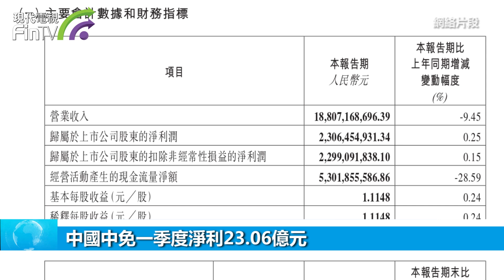中國中免一季度淨利23.06億元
4月23日，中國中免發佈了2024年一季報。財報顯示，2024年第一季度，公司實現營業收入188.07億元，同比下降9.45%；歸母淨利潤23.06億元，同比增長0.25%。

中國中免主要從事以免稅為主的旅遊零售業務，包括煙酒、香化、精品、服飾、電子產品等免稅商品的批發、零售等業務。作為中國免稅行業代表企業，中國中免在海南省擁有6家離島免稅店，包括目前全球第一大和第二大的免稅商業綜合體——海口國際免稅城和三亞國際免稅城。

2023年，中國中免實現營業收入675.40億元，同比增長24.08%；實現利潤總額86.46億元，同比增長13.50%；實現歸母淨利潤67.14億元，同比增長33.46%。中國中免稱，營業收入變動的主要原因是報告期內受益於國內旅遊市場逐步恢復向好，帶動銷售收入尤其是線下銷售持續增長。